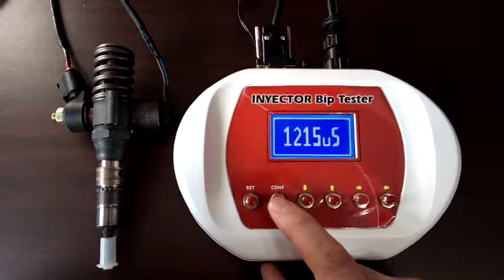Inyector BIP Tester - Prueba de inyector Bosch de volkswagen audi seat skoda 2.0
Inyector BIP Tester - Calcula el tiempo BIP y corriente para inyectores bomba, EUI, HEUI, monobombas y bombas unitarias UP.

En los motores diesel con sistema de inyeccion del tipo inyector bomba, la operación de inyección se inicia con la excitación de la válvula del inyector. Durante esa operación se genera un campo magnético, la intensidad de corriente aumenta y la válvula se cierra.

Al impactar la aguja de la electroválvula sobre su asiento, se produce una inflexión notoria en el desarrollo de la intensidad de corriente.

Esta inflexión se denomina BIP (abreviación del ingles Begin of Injection Period, lo que significa comienzo del ciclo de inyección).

El BIP señaliza a la unidad de control de motor, el cierre completo de la válvula para el inyector bomba y, por lo tanto, el momento correspondiente al comienzo de la alimentación.

Inyector BIP Tester permite calcular el tiempo BIP exacto de una amplia variedad de inyectores bomba, tanto Bosch como Delphi, lo cual es fundamental para poder realizar una calibración precisa de los mismos.